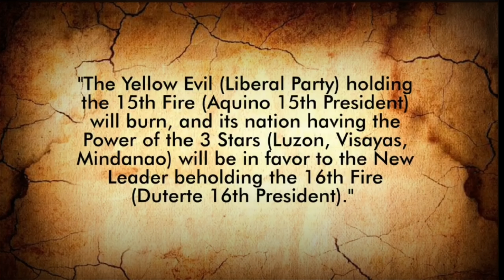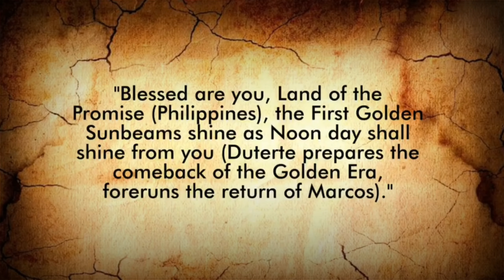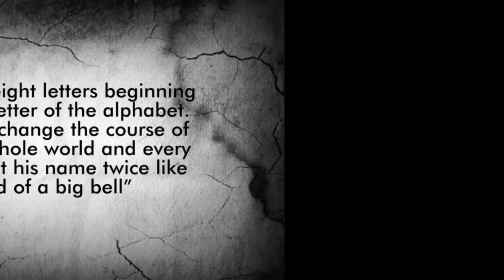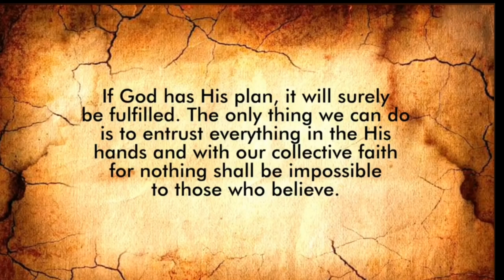Nostradamus Prediction Of The Next President Of The Philippines in 2022.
Bong Bong Marcos for President of the Philippines